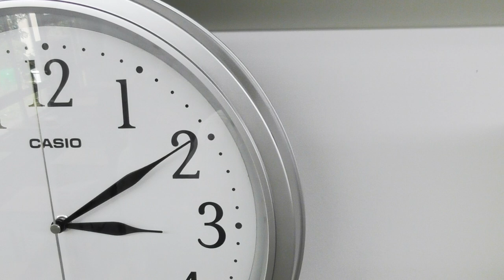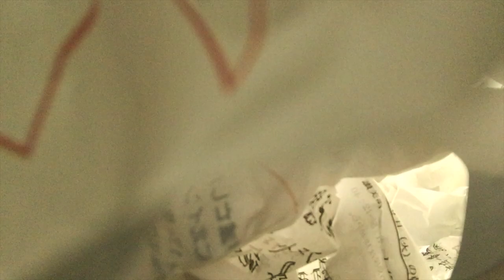"My Best Friend" (ICU High School, Japan)